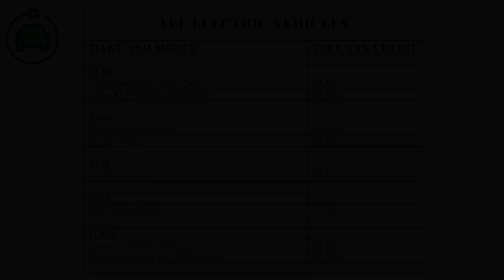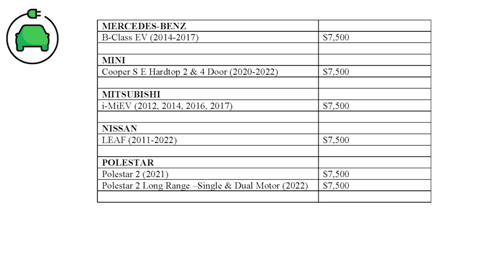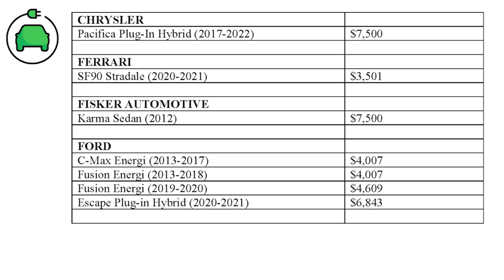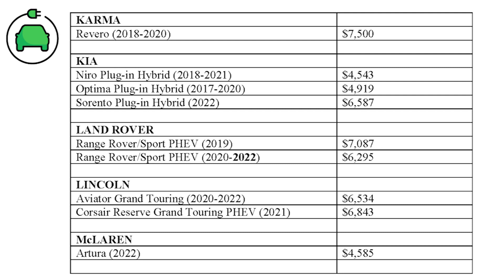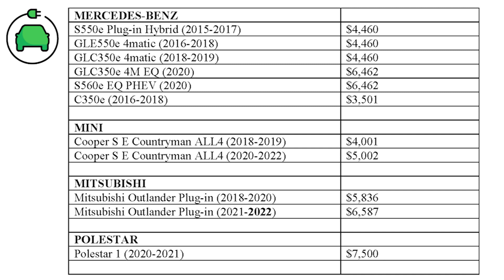Electric Vehicle Tax Credits Explained | What Tax Credits your Vehicle May Qualify For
Buying an electric vehicle may be enticing to you for many reasons and one of those reasons might be the tax credits available to you!  Considering the new tax credit proposal, the appeal might be real!  Here is an explanation of the current tax credits available and a list (at the end of the video!) of every EV and the tax credit maximum for each EV and Plug-In Hybrid EV vehicle.  In the hear future these amounts may change but the basic premise explained in this video, should not.

The problem with EV tax credits is that it is not necessarily simply understood so this video is designed to quickly and hopefully easily understand the process so you can make an informed decision.  And, more videos on this interesting topic to come (including the proposed changes to this law).

Here is the link to the complete listing of EV and Plug In Hybrid EV vehicles and their individual tax credits (too many to list here as there is a word limitation imposed by YouTube)